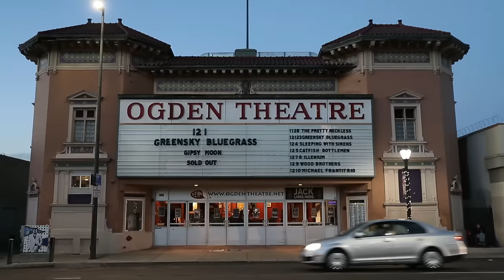Greensky Bluegrass • Living Over :: Official Video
Greensky Bluegrass
"Living Over"
from "Shouted, Written Down& Quoted" (2016)
Filmed/Edited by Dylan Langille/OntheDL Photo